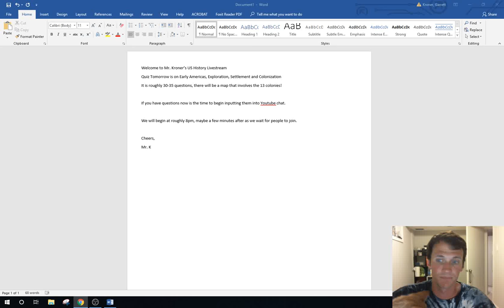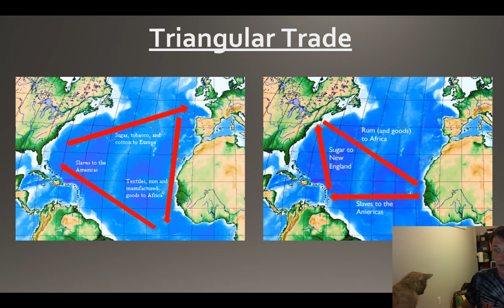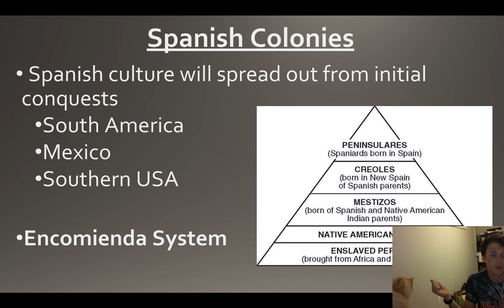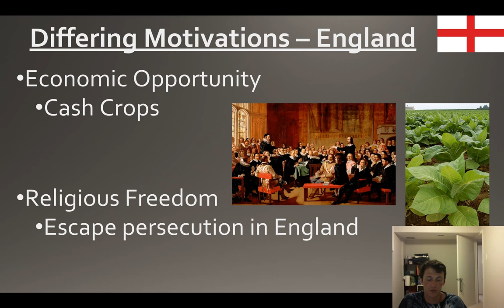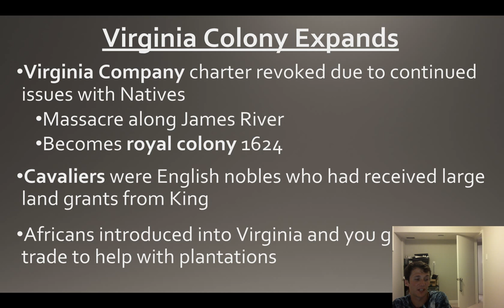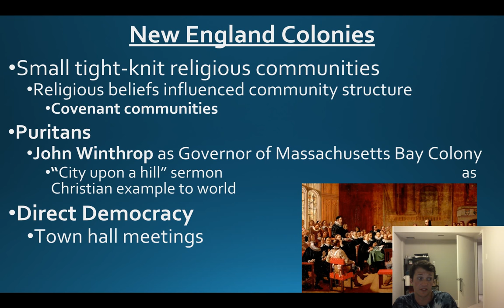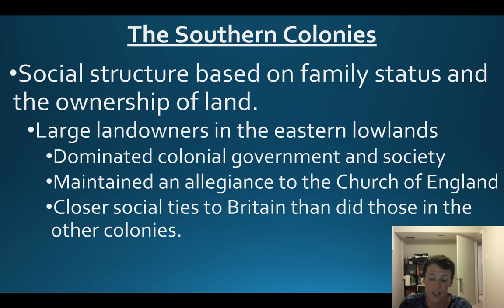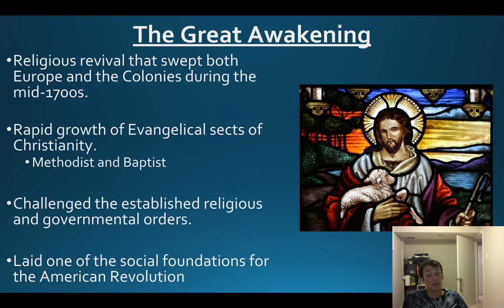WTW - Livestream Review - US/VA History - Exploration, Settlement and Colonization Quiz